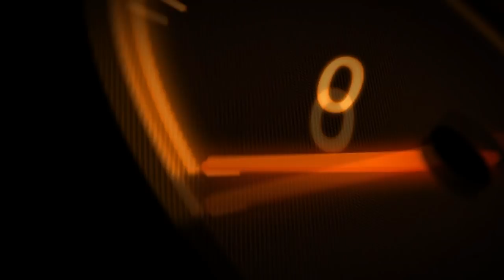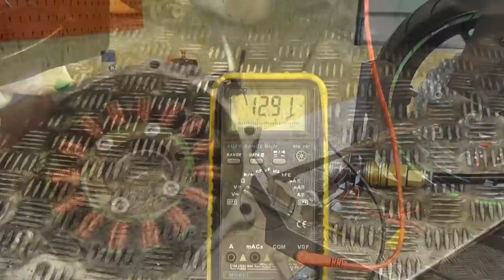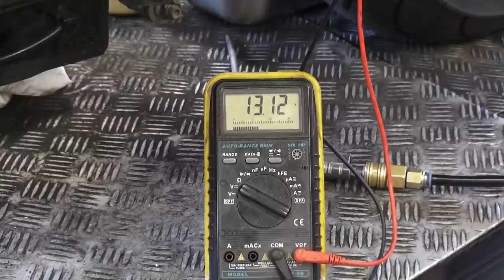KAWASAKI ZX-10 BRAK ŁADOWANIA...